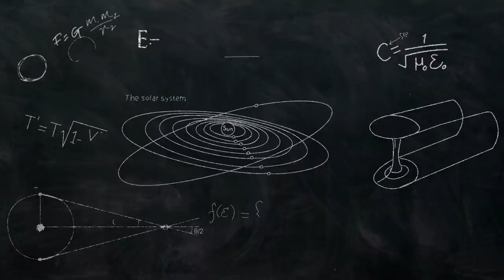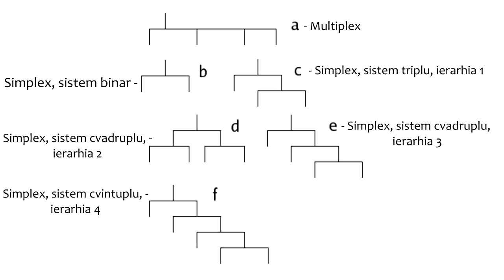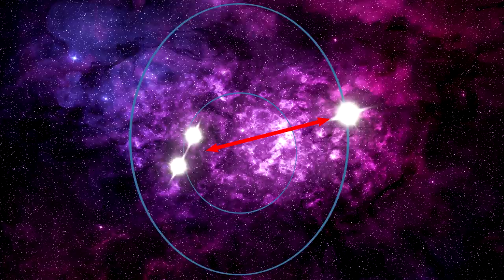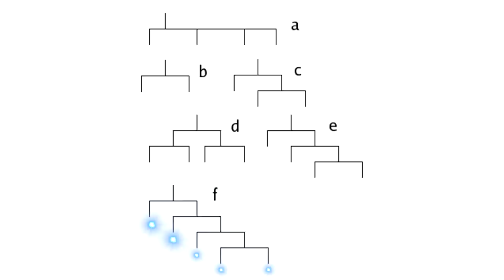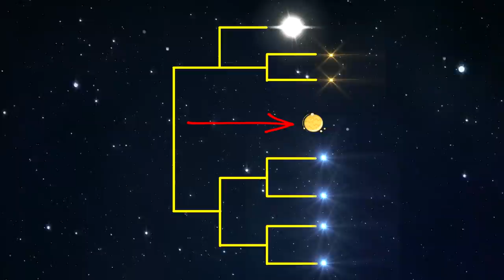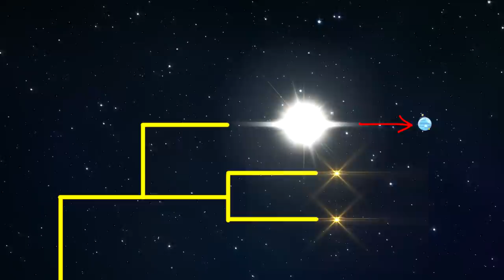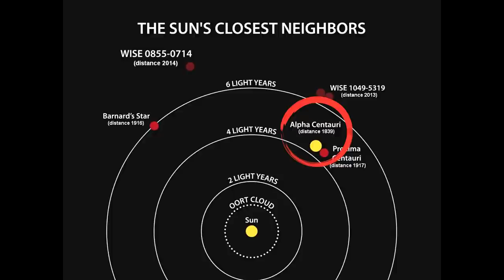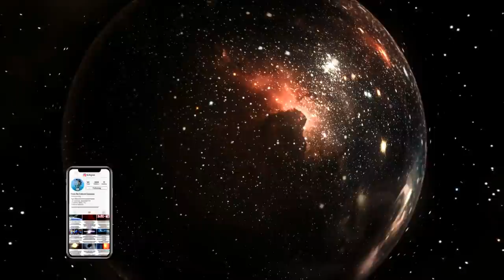Cum Se Comporta Planetele Care Orbiteaza Mai Multe Stele